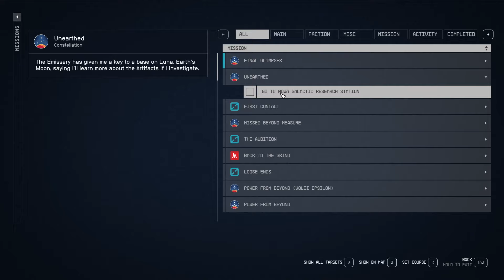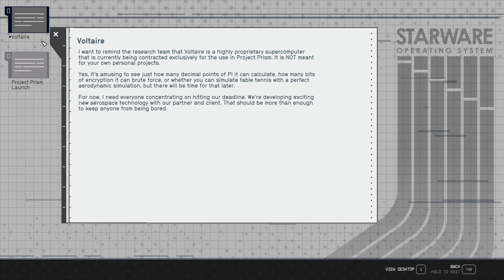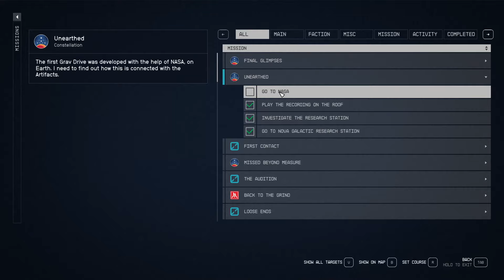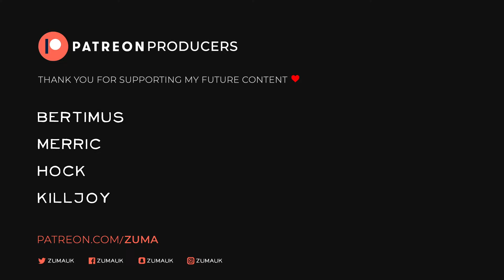Starfield Gameplay Part 78 - LANDING ON EARTH (Hard Mode)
Starfield: In the year 2330, humanity has ventured beyond our solar system, settling new planets, and living as a spacefaring people. You will join Constellation – the last group of space explorers seeking rare artifacts throughout the galaxy – and navigate the vast expanse of space in Bethesda Game Studios’ biggest and most ambitious game.

~Zuma